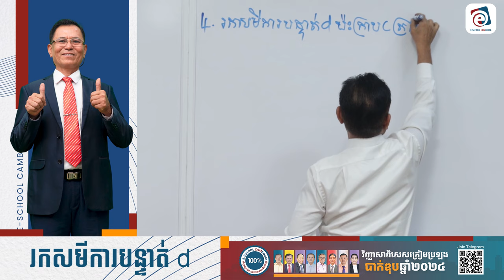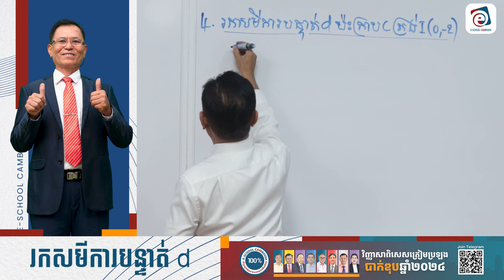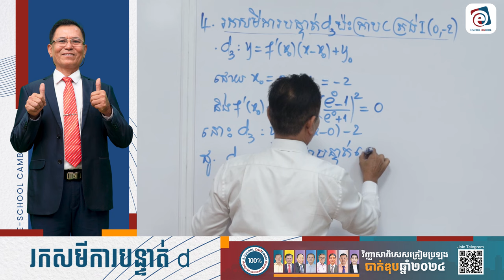រកសមីការបន្ទាត់ - (សាស្រ្តាចារ្យ នាង បូ) កញ្ចប់វិញ្ញាសាពិសេសត្រៀមបាក់ឌុប២០២៤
ត្រៀមប្រឡងបាក់ឌុប, ត្រៀមប្រឡងបាក់ឌុប2018,

ការសិក្សាបែបទំនើប
មិនថាអ្នកកំពុងស្ថិតនៅទីណា ឬក៏ពេលវេលាណានោះទេ

សូមអគុណ!